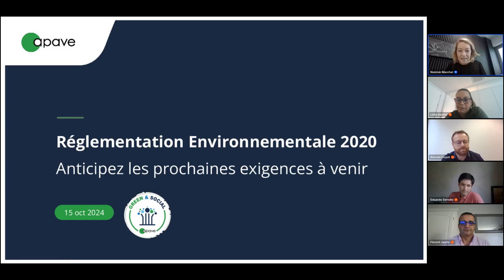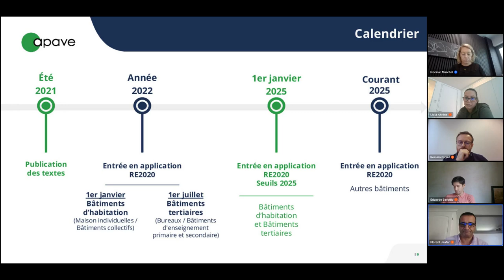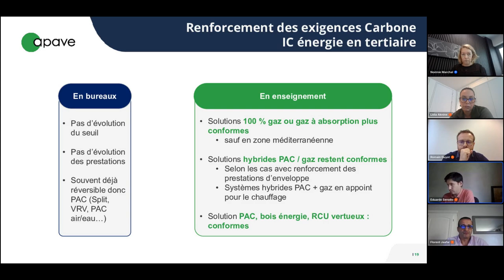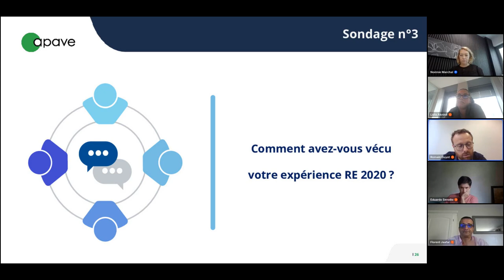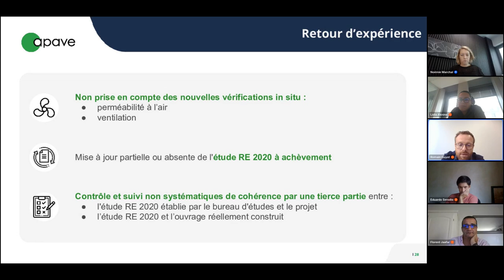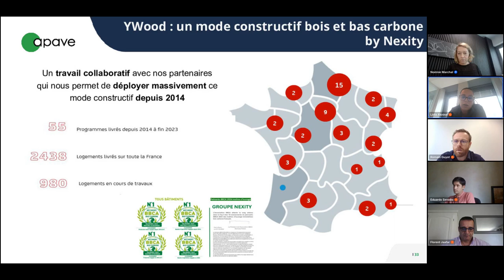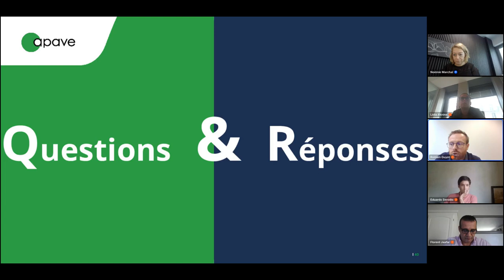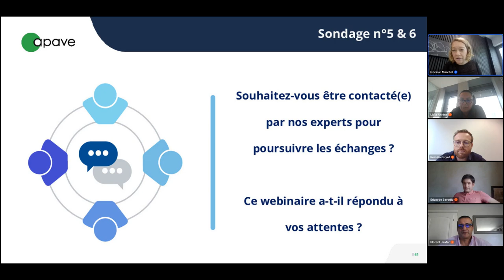replay eWorkshop - RE2020 : anticipez les prochaines exigences à venir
Lors de ce webinaire concret et pédagogique, nous vous proposons :
- de décrypter les exigences liées aux seuils des années 2025, 2028 et 2031,
- d'identifier les points clés pour une attestation RE2020 conforme,
- de préciser les conséquences en cas d’irrégularité,
- de découvrir le retour d'expérience d'un maître d'ouvrage.

Intervenant :
- Florent JAAFAR - Référent National RE2020 - APAVE
- Romain GUYOT - Responsable Technique Pôle "Innovation et performance du Bâtiment" - APAVE
- Eduardo SERODIO - Référent certifications environnementales et ACV - IZUBA énergies